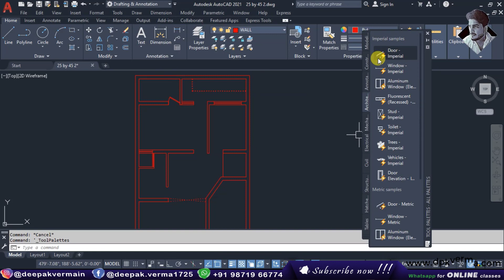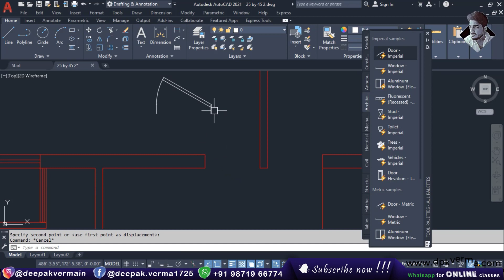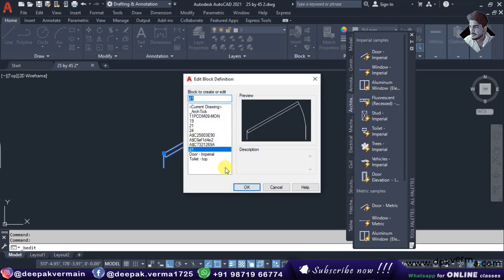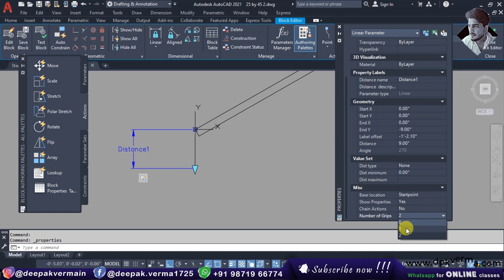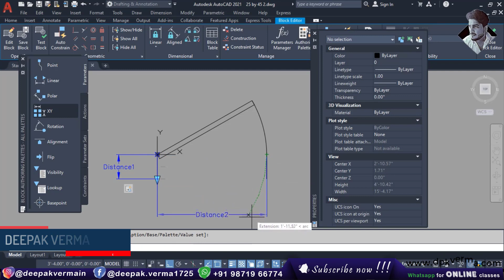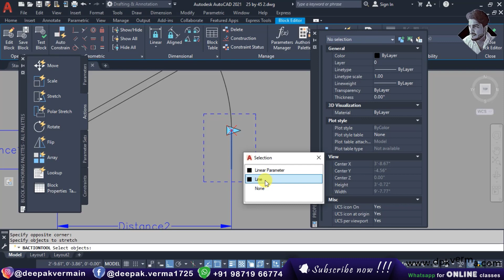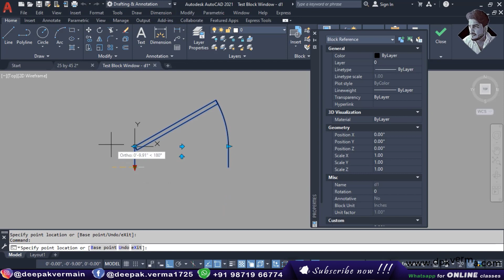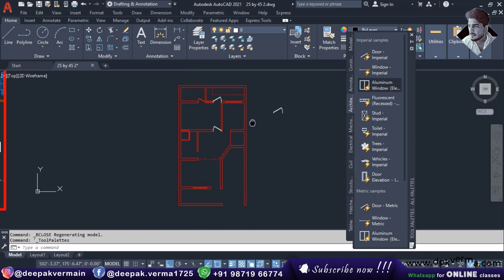#45 | Door Dynamic Block in AutoCAD [deepakverma]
In this video, we’ll explore how to create a dynamic door block in AutoCAD, showcasing its functionality from top, side, front, and rear elevations. Learn how to customize and manipulate door components for different design perspectives. This tutorial is perfect for both beginners and intermediate AutoCAD users looking to enhance their drafting skills.